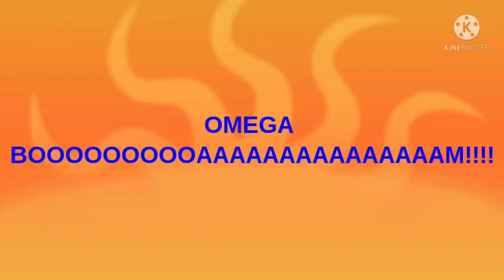Shane Peyote's Everyone Fights Bad Users Add Round 6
Yesterday, I Vomited. 🤮

Next Is Round 7.